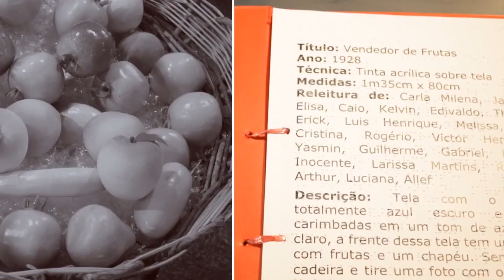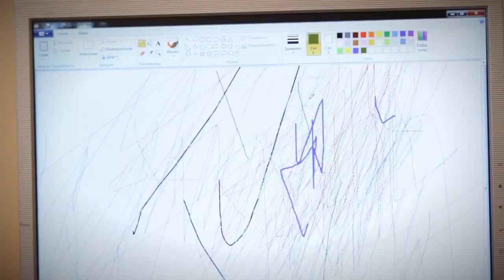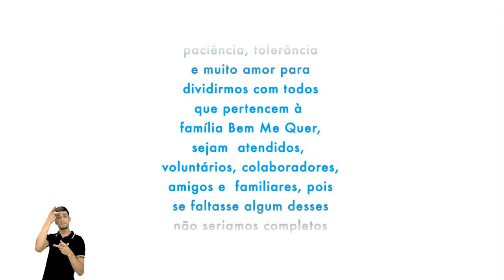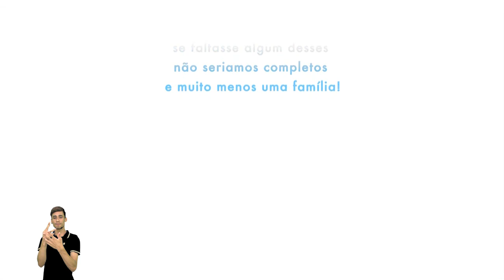OLHAR ESPECIAL 296 - Bem me Quer - Centro de Desenvolvimento Social, Educacional e Cultural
BERNADETE RONCOLI - DIRETORA TÉCNICA E PEDAGÓGICA
TEREZINHA DE FÁTIMA RAMOS - ATENDIDA
CARL MILENA MONTEIRO - ATENDIDA